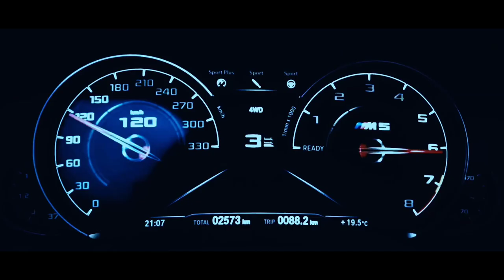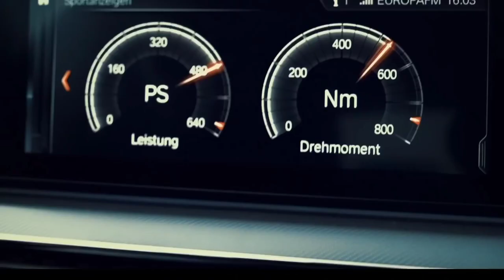nublu x lenna - keeruta (Music Video)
By Music Video Maker